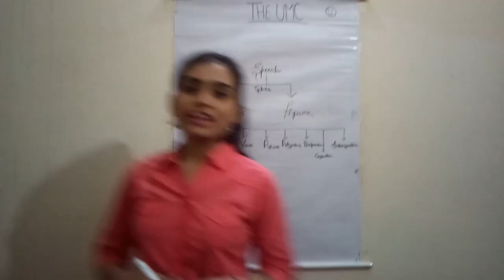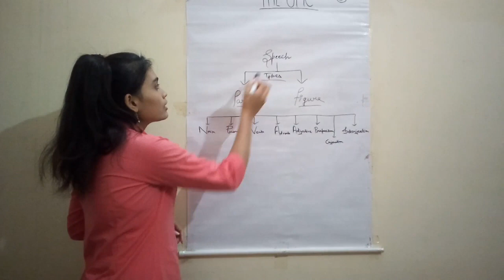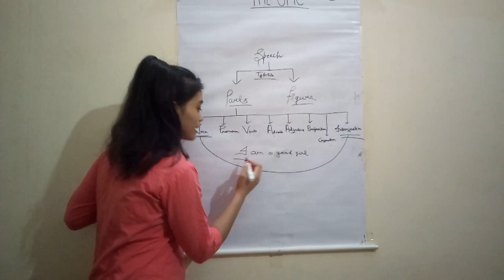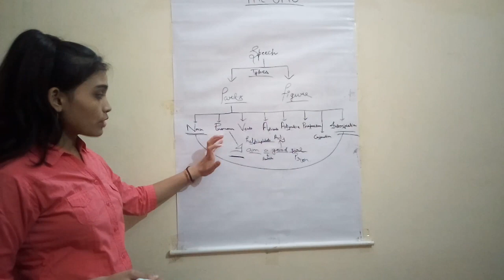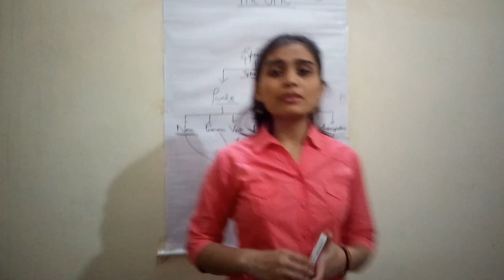Parts and figure of speech , what is speech , in Hindi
To know "Everything About Speech", watch this video till end.

The Unique Mentorship Classes is a matchless revolutionary coaching class and this is the e- class of UMC. This Unique Mentorship Classes is founded on 11 September, 2019, and it's e- classes is started from 1may, 2020.